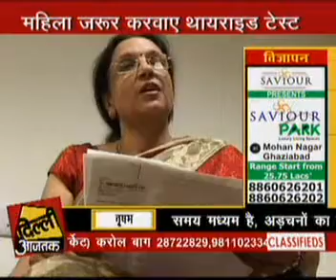IVF Specialist Doctor in Delhi | Dr. Abha Majumdar